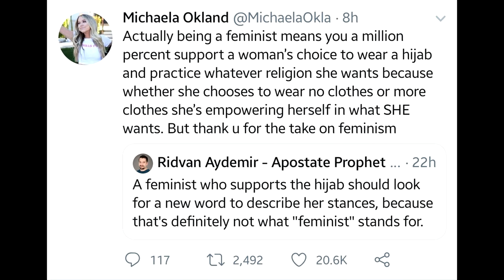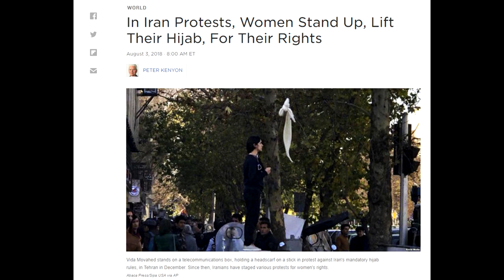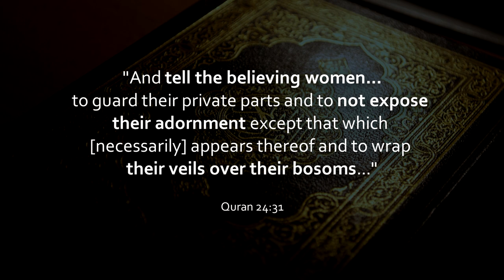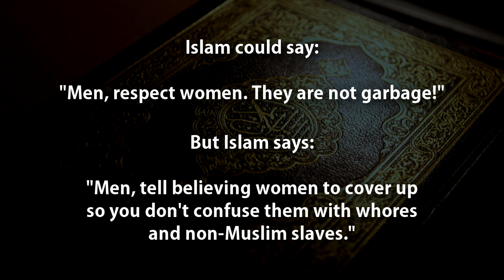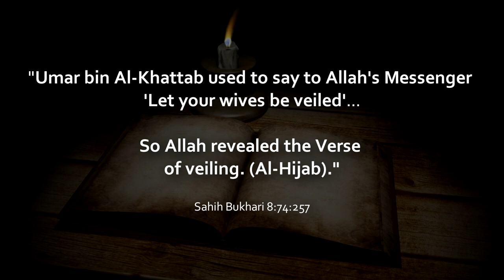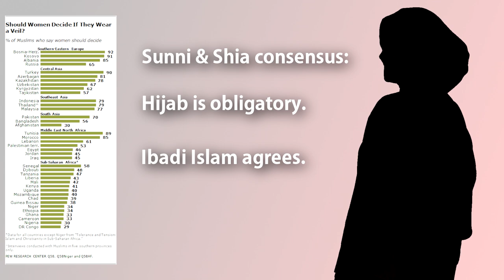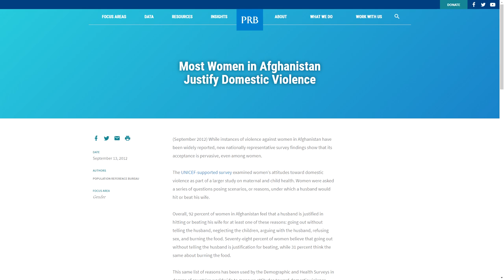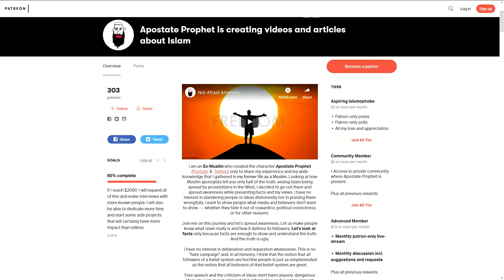Wear the Hijab (So You're not Molested)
The Hijab is often presented as a tool of empowerment, something beautiful that women want to wear. Now, let's combine this with the actual religious context of the hijab and see what it looks like.